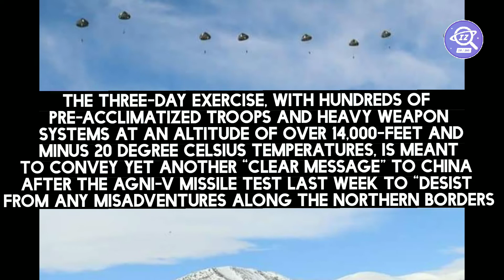Indian Army's Parachute brigade conducts Airborne exercise with IAF | LAC Ladakh